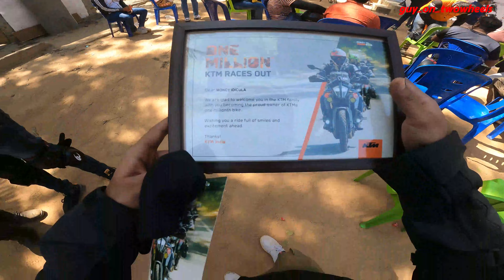ಸಖತ್ ಮಜಾ ಬಂತು ಗ್ರೂಪ್ ರೈಡ್ ।ep-2 ktm proxp|tribal cafe